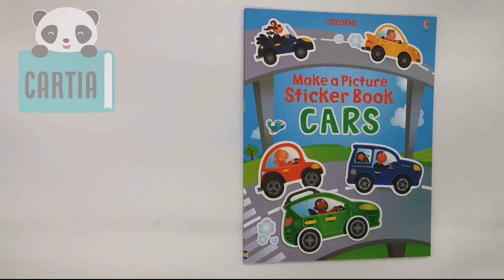Make a Picture Sticker Book Cars